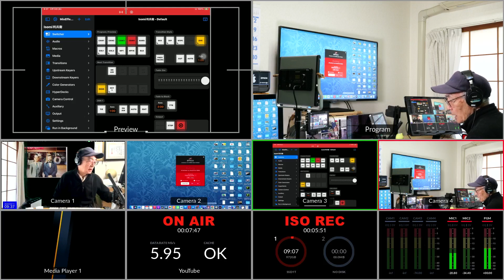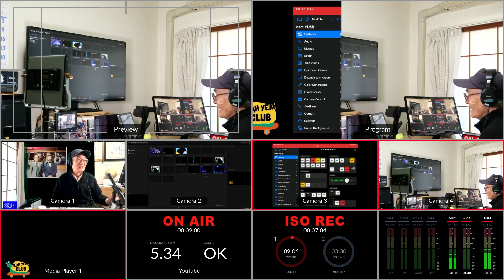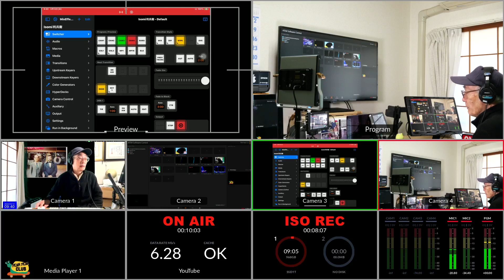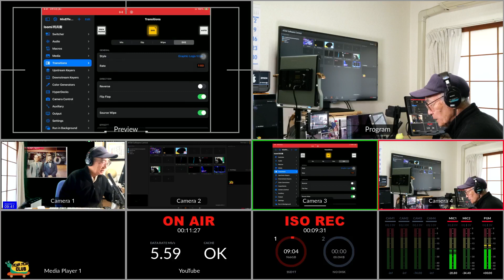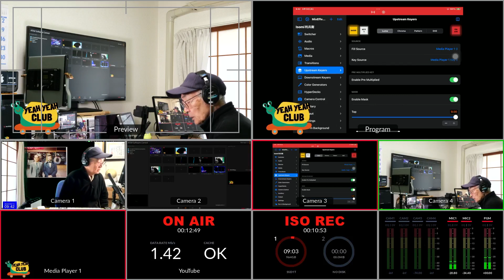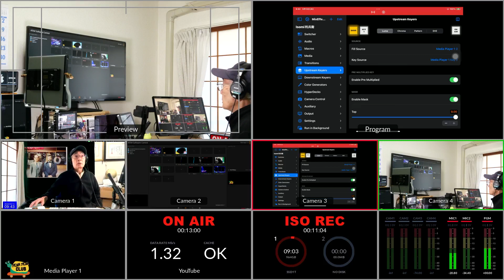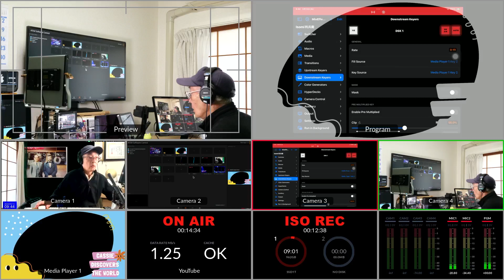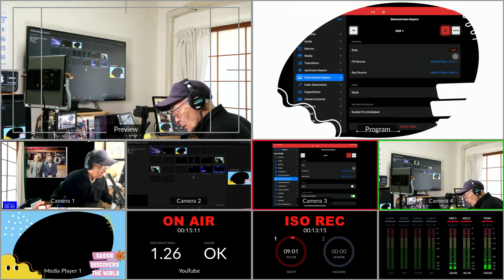ミックス・エフェクト ぶっつけ本番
マニュアルなしで使えるミックス・エフェクト
今日はトンジッションを深堀りしてみた。
DVEからワイプ・ミックスといろいろある形状も変えられそうですので明日またやってみたいですね。アップストリームとダウンストリーム慣れれるまでが苦労ですが、使えちゃうという気持ちでやってみますね。